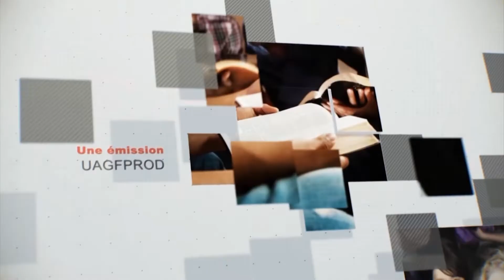Leçon 6 : Questionnaire JA, Mardi 3 Mai 2022, Investiguer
inspecter
Comment les versets suivants se rapportent-ils au passage principal ?

Ephésiens 4:29
Proverbes 13:3
Proverbes 12:18
Ézéchiel 36: 25-27
Matthieu 15:11
Luc 6:45

Quels autres versets vous viennent à l'esprit en rapport avec Jacques 3 :1-12 ?